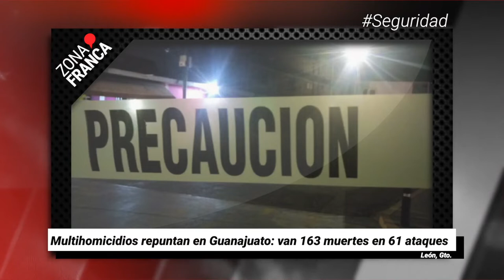Es Guanajuato tercero en robo a autotransporte de carga | Breves de la Zona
Te dejamos lo más destacado de Guanajuato con las BrevesDeLaZona🖥️
- El Congreso local no escatimará recursos para prevenir el coronavirus al interior.
- Es GTO tercero en robo a autotransporte de carga.
- “De homicidios no hablo”, advierte secretario de Seguridad en León.
- Multihomicidios repuntan en GTO: van 163 muertes en 61 ataques.
- Contrastante respaldo a policías procesados en Celaya.